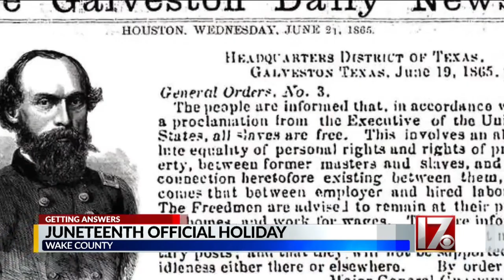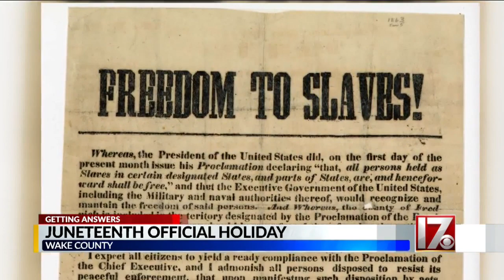Wake County leaders approve paid holiday for Juneteenth